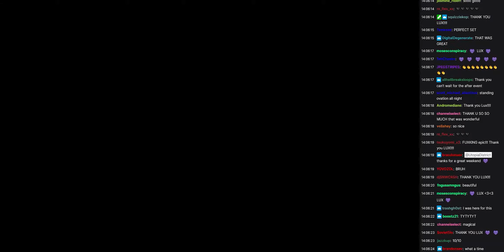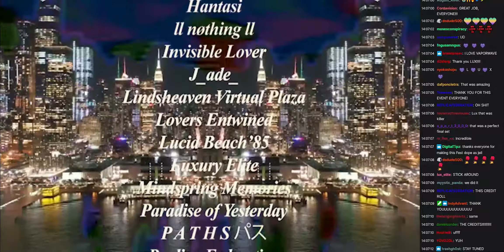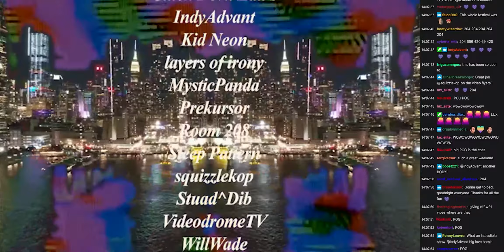Late Night Lights Festival 2020 | Closing Credits - Thank You Vaporwave Community 💗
Thank you vaporwave community, and thank you every single person that was involved with us in this event along the way. We are a new organization and to see this much support from the community and within is just breathtaking. Thank you everyone.

Re-experience the event through our Twitch VODs while we work on getting the festival uploaded to YouTube.

Incredibly massive thank you to each and every musician and visual artist that joined up the family. What would this festival have been without you? Most sincerest of thank you's for trusting me in this endeavor the entire way. It's crazy to think we started this 4 months ago. Looking forward to the future!

Find all the musician and artist profiles on our website. Be sure to give these amazing people a check!

Thank you to Gbanas92, Saintcloud, and Cerulea_d.lux for volunteering their time from the beginning of the inception of this festival, your musician and visual artist profiles, production assets, your support, testing, and everything in between were invaluable. Thank you!

Thank you SquizzleKop for being my right hand man on the stream. If you saw the stream go down in the first hour on Day 1, it was Squiz that saved the day and kept us riding throughout the night. Squiz also created the awesome promotional Late Night Lights videos you may have seen on Twitter and Reddit. Thank you my dude, I am so incredibly grateful for your teamwork and support.

蜃気楼MIRAGE providing their music for the opening Prevue sequence, intermission, and title/end cards. Thank you! We are blessed 🙏 For anyone that wants to know the title/end card song, it was "Alone", listen here, and follow 蜃気楼MIRAGE

Josh.exe & dreamingdenizen, their support during the event was absolutely incredible. Their engagement, careful and alert eye, and moderation were absolutely paramount, and we couldn't have done it without you. Thank you!

All Hell Breaks Loops for creating the absolutely incredible Intro/Intermission Prevue, the breathtaking UDGL bumpers, and of course the brilliantly immersive TV News studio segment bumper. You really made this experience come to file, and we couldn't have done it without you.

Tropical Virtual for their wonderous Utopia District world bumpers. There are no words to express our gratefulness 🙏 Follow Tropical Virtual

DJSNWCRSH for designing and building out our 3D virtual interactive festival experience venue in Second Life. It was an incredible time. Thank you from the bottom of our hearts, it was truly breathtaking and unforgetting experience. | Follow DJSNWDRSH

Everyone that kept me awake and sane in the voice/video chat on Discord, I owe you one! Feel free to join us on Discord

Straight to Video for supplying their awesome music videos to pepper throughout the event and add to the programming. Check out some of the videos we used

All Hell Breaks Loops & Pocari Online for their amazing after parties! Please check out the VODs for each day | Uglatto | No Genki

Cosmic Cycler / Gorgeous Lights for partnering up with us on this incredible journey. Love you bro 💗

And finally, this event is dedicated to Luxury Elite. I don't know where we'd be without you. There is nothing that comes close to an equivalent value of the impact you've had on all of us by creating and defining this genre, this sound, this aesthetic, this movement, this community, this.. way of life. Thank you Lux 💗 You are the cornerstone of this community.

At the end of the video you will see our 2021 IRL festival announcement. If everything goes okay with the pandemic and vaccines of course. We can't do anything until people are allowed to, and more importantly, comfortable flying. We'll have updates on the IRL festival in the coming months.